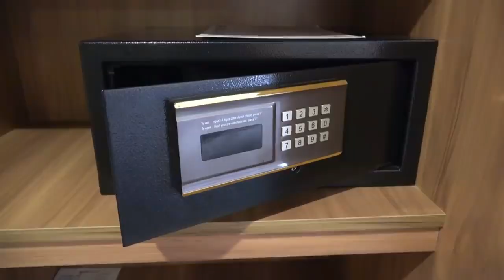by Mrmrs_tips_and_tricks فندق الباتروس بالغردقة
We provide a full detailed discription for the hotel and a very good comparison between hotels in order to assist you to choose the best stay for you

All rooms are spacious and airy and are decorated in beige hues. Each one is fitted with a TV, air conditioning and a well-stocked minibar.